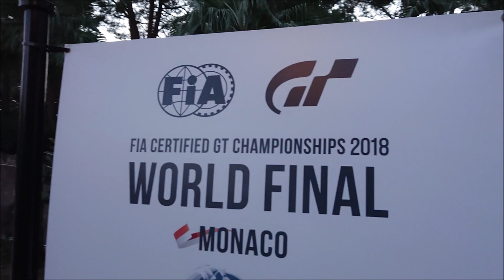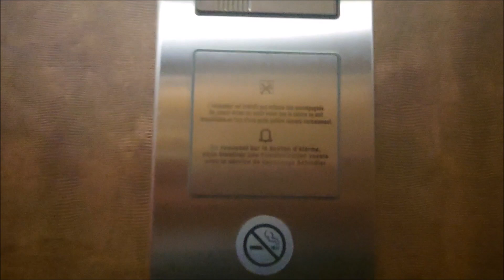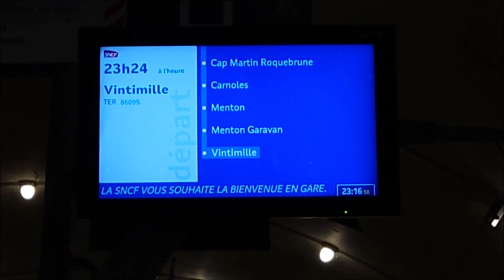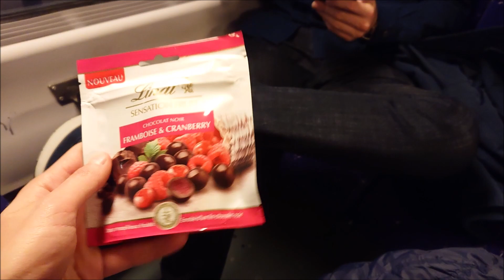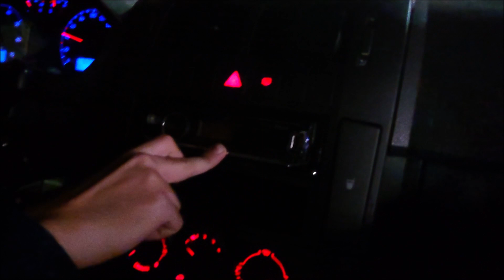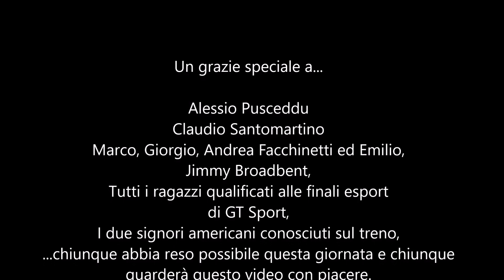MONACO: GT Sport Finals [Giornata FIERISSIMA]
Giornata veramente fantastica quella trascorsa a Monaco.
Quello che mi è rimasto è sicuramente speciale.
A really big "Thank you" to everyone that made this day better!